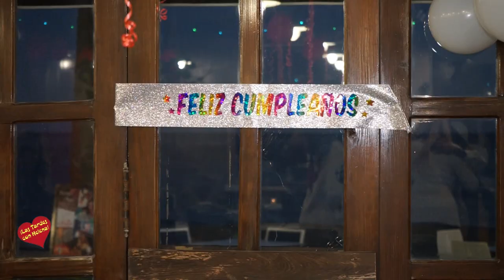Cumpleaños de Marisol Gómez presentadora en TV Rio 40º en Restaurante la Pesquera de San Pedro Alcát